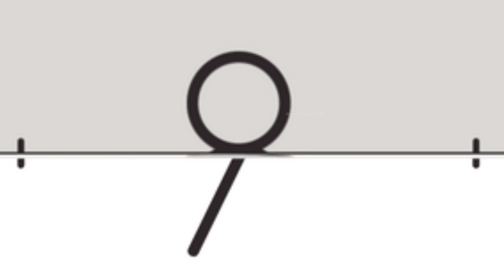सगी और सौतेली बहन की पहली गर्मी || हिंदी कहानियां || Do behno ki pehli garmi || Kahaniyan & Stories.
5_bahu_kai_alag_pahnavai

 aik_sas_ki_5_anokhi_bahuyai

 thraiai_sairvants_if_a_mothair - in - law